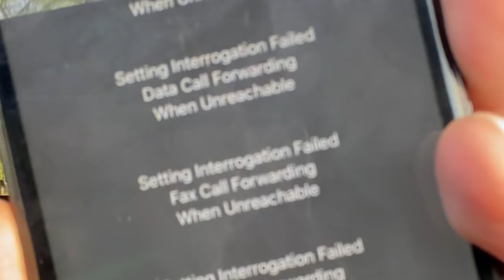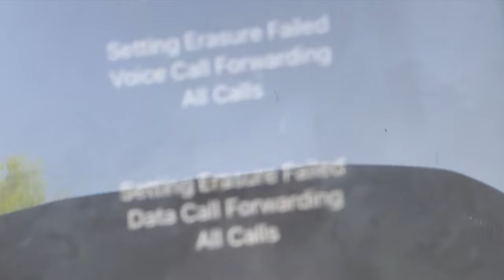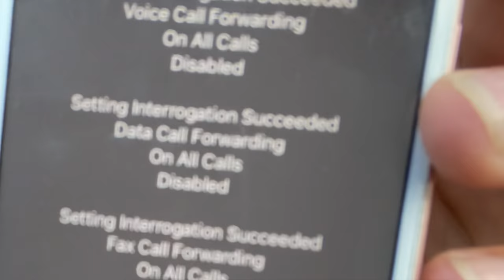THE FEDS TAPPED MY PHONE!!!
SO I WAS DRIVING AND GOT PULLED OVER BY THE SAME DIRTY COP FROM MY LAST ARREST THEY THEN TOOK MY PHONE CAR AND MONEY WITH NO PERMISSION FROM THE STATE SO THEY GAVE MY STUFF BACK EXEPT THEY TAPPED MY PHONE ILLEGALLY IN THE PROCESS THIS VIDEO YOU WILL LEARN HOW TO UN TAP YOUR IPHONE I HOPE YALL ENJOY THIS VIDEO AND SUBSCRIBE FOR GOOD LUCK!